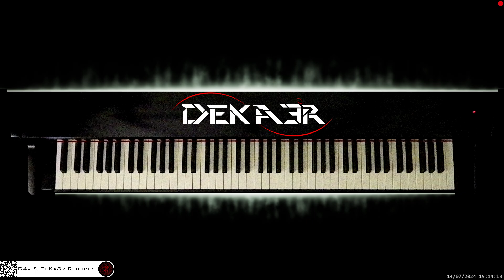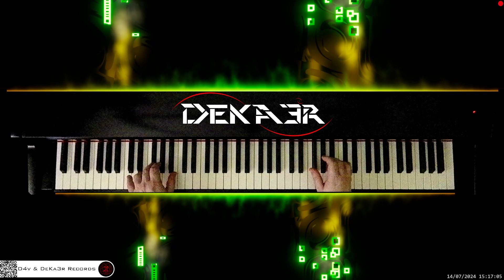🔴 irl 🎹 BALLAD OF LOVE • Piano Music